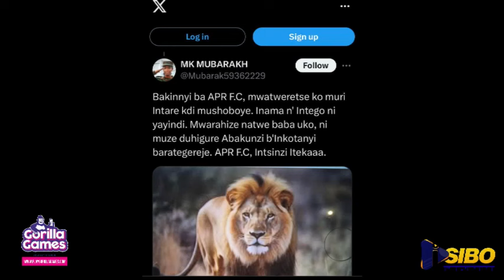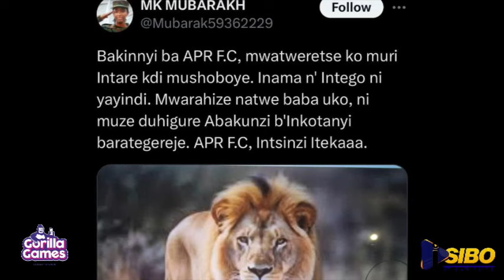ABAKINNYI BARAHIYE APR FC YAKOZE IMYITOZO Y'ANYUMA IRASEZERERA PYRAMIDE